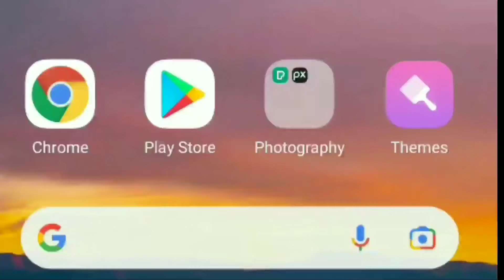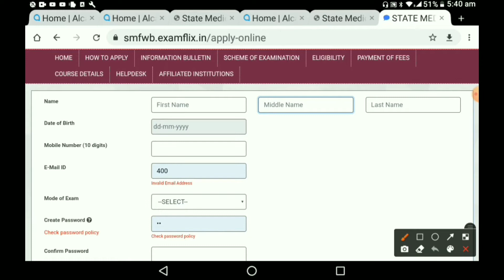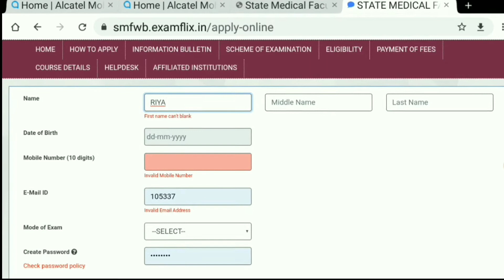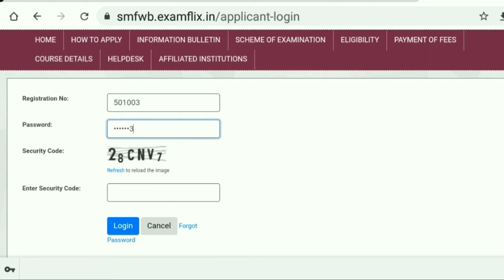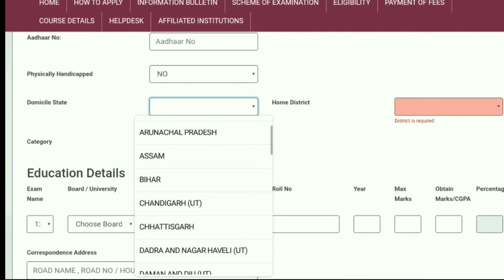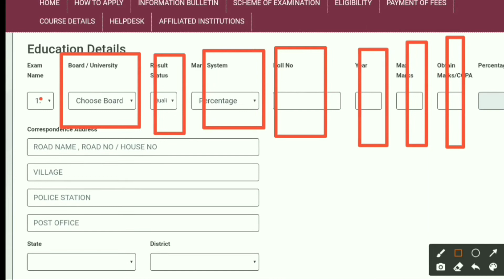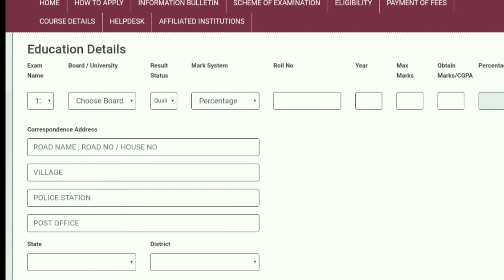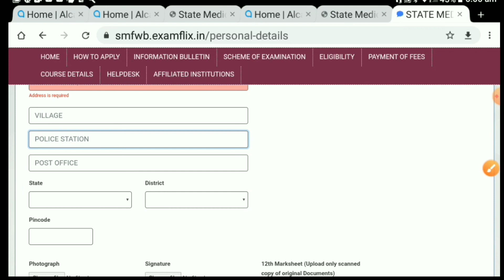Paramedical ভর্তির জন্য Form fill up step by step | মোবাইল দিয়ে কিভাবে ফর্ম ফিলাপ করা যায় |2021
সমস্ত প্যারামেডিকেল পরীক্ষার্থীদের জন্য সুখবর 🥳🥳

Paramedical 2021 এর Information Bulletin প্রকাশিত হয়েছে আজ।
আগামী 26th August থেকে অনলাইন রেজিস্ট্রেশন শুরু হবে। চলবে আগামী 10th September পর্যন্ত।

আগামী 27th September Official website থেকে তোমরা অ্যাডমিট কার্ড ডাউনলোড করতে পারবে। এর জন্য তোমাদের Registration number এবং Password এর প্রয়োজন হবে। তাই সেই দুটো যত্ন করে রেখো।

ওই 27th September তোমাদের ফোনে SMS/E-MAIL মারফত একটি মক টেস্ট লিংক আসবে। তোমরা অতি অবশ্যই সেই মক টেস্ট টা দিও।
অনেকেই হয়তো অনলাইন পরীক্ষার ব্যাপারে বিশেষ দক্ষ নয়, সেইজন্যই কাউন্সিলের এই প্রয়াস।
যদি নিজের Laptop/PC না থাকে, কোনো সমস্যা হবে না। নিজের স্মার্টফোনেই পরীক্ষা দিতে পারবে। তবে এর জন্য ভালো নেটওয়ার্ক কানেকশন থাকতে হবে।
১) পরীক্ষা দেওয়ার জন্য  Windows Operating system 7,8 & 10 or Latest Android Version থাকতে হবে।
২) মিনিমাম 2GB RAM এর ফোন থাকতে হবে।
৩) ইন্টারনেট কানেকশন 1 Mbps ( Mega bit per second) থাকতে হবে।

আগামী 2nd October তোমরা Original Test Link পেয়ে যাবে।

🌟🌟 আগামী 3rd October তোমাদের ফাইনাল পরীক্ষা হবে🌟🌟

🌟🌟 পরীক্ষার সময় 1:00 pm - 2:00pm🌟🌟

🌟 Total Marks-100🌟
🌟 Number of questions:-
      1) Physics -12 (2 marks for
                                 each question)
      2) Chemistry-13 (2 marks for
                                 each question)
      3) Biology-25 ( 2 marks for
                                 each question)
🌟Each question will have four options.🌟
🌟 Only one is correct 🌟

🌟Download the  Information Bulletin. Go to the official website given below 👇👇 and click on the Information Bulletin 🌟

Join Whatapps group : -

State Medical Faculty of West Bengal (hereinafter referred to as “The Faculty”) is an
autonomous body constituted by the Government of West Bengal in terms of the provisions of
the statutes of the Faculty in this respect. The Faculty is empowered with the authority to
conduct Examination of various Para Medical Courses as per course curriculum approved by
the State Government as also to award Diploma / Certificate to the successful candidates of
the approved courses. The Faculty holds the status of an “Examining Authority” in respect of
the approved courses.
The courses being offered by the State Medical Faculty of West Bengal are approved
courses of the State Government and the Diplomas / Certificates being awarded by the
Faculty are recognized by various States as well as Central authorities for the purpose of
employment.
For the academic year of 2021, the State Medical Faculty of West Bengal will conduct the
Entrance Examination for admission to Para Medical Courses in different Medical
The Office of the Faculty functions from:
14C, Beliaghata Main Road, Kolkata – 700085.